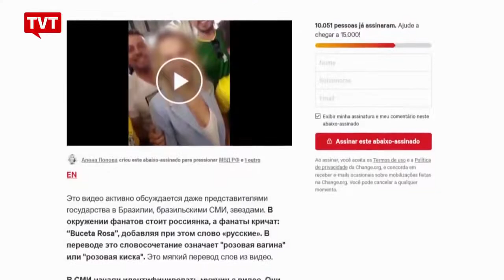EXPRESSO NACIONAL - Confira as principais notícias do Brasil.